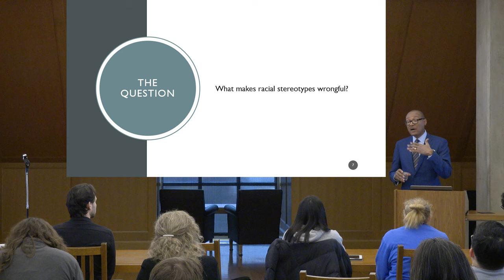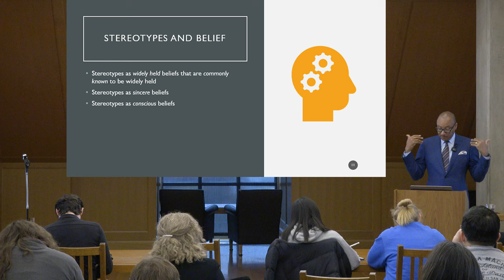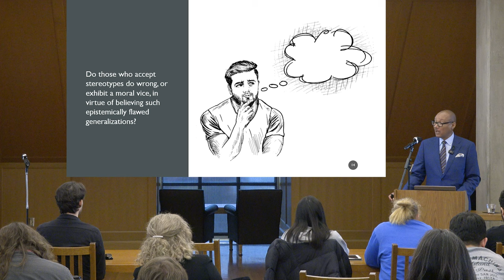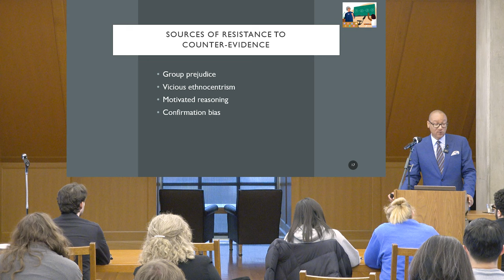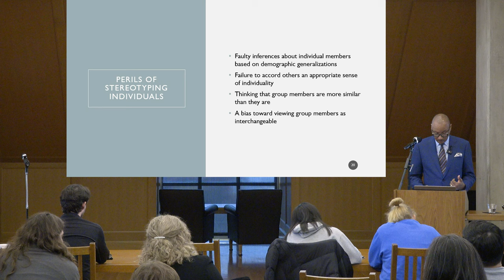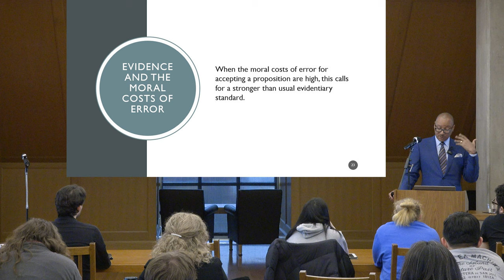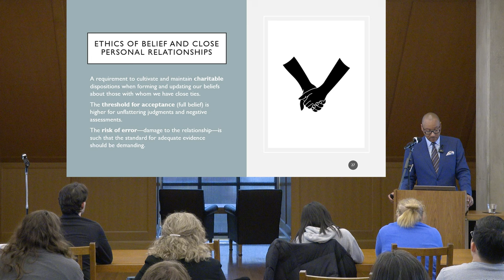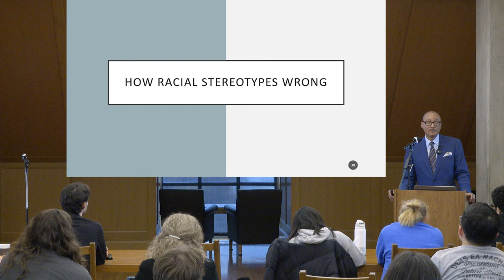CEHV Distinguished Lecture in Ethics: Tommie Shelby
CEHV and the Kirwan Institute are delighted to present this year's Distinguished Lecture in Ethics, featuring Professor Tommie Shelby, the Caldwell Titcomb Professor in the Department of African and African American Studies and the Department of Philosophy at Harvard University.

CEHV's Distinguished Lecture in Ethics series brings to campus thinkers who have been influential outside of the academy in addition to having made groundbreaking contributions to ethics or political philosophy. Past lectures have welcomed Danielle Allen, Elizabeth Anderson, Miranda Fricker, Andrew Light, Michele Moody-Adams, Jan-Werner Müller, and Amartya Sen.

Professor Shelby's talk is titled, "How Racial Stereotypes Wrong: A Political Ethics of Belief."

Abstract
As racial stereotypes are beliefs about contingent matters of fact (namely, the traits and tendencies of different "racial" groups), it is puzzling how they could be proper objects of moral condemnation, resentment, and blame. Beliefs are not actions. They cannot be formed at will. And their assessment is usually taken to be a matter of their truth or falsity, not their moral permissibility or wrongfulness. This lecture attempts to specify where the moral problems with racial stereotypes lie. It does so, in part, by arguing that there is an underappreciated political ethics that should guide belief formation and intergroup relations in societies that have been deeply shaped by racial injustice. Along the way, stereotypes are distinguished from similar and related phenomena, including group prejudice and implicit bias. Epistemic errors are distinguished from moral wrongs and vices, and it is explained how both types of faults are related and combined in stereotypes.